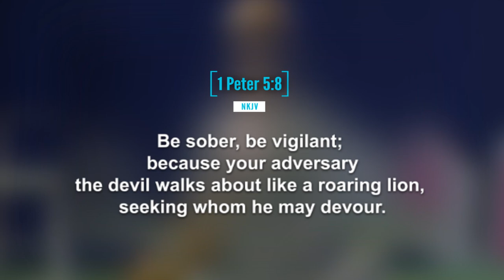Prayer for Divine Shield by Prophet Issaka.